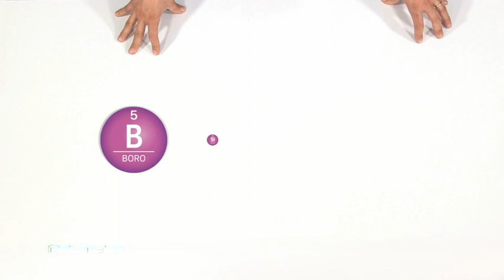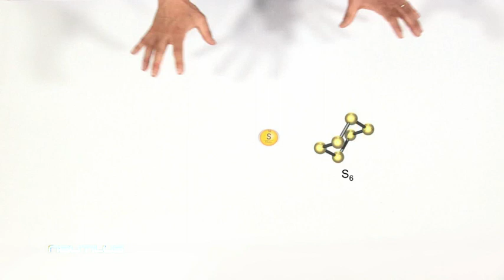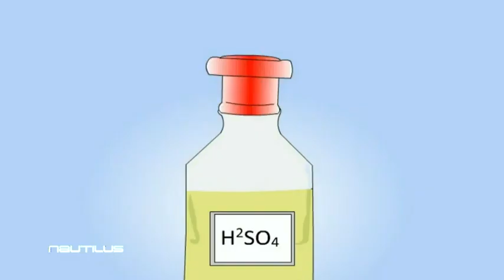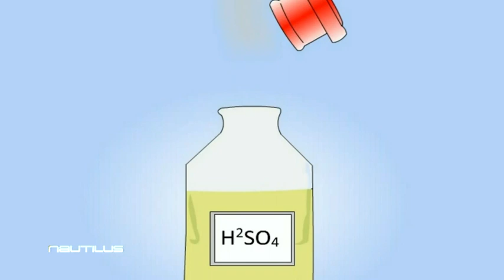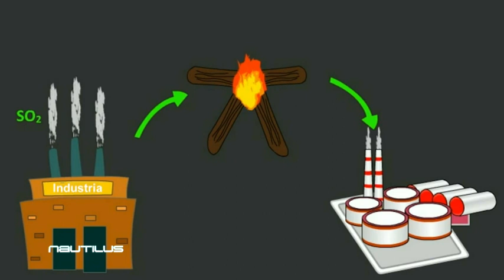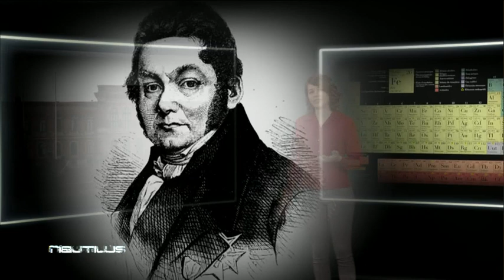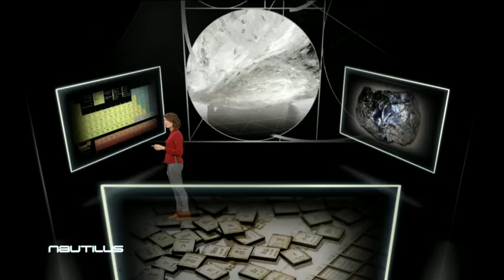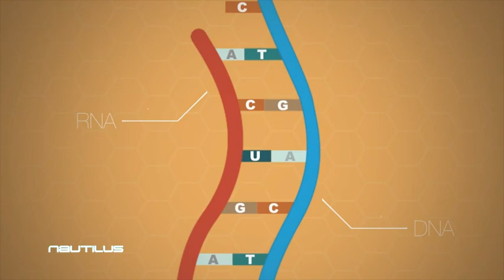La tavola di Mendeleev 07 I Semimetalli e i non Metalli NAUTILUS RAI SCUOLA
Settima di una serie di 11 puntate della trasmissione Nautilus andate in onda su Rai Scuola e dedicate alla Tavola degli elementi di Mendeleev. Solitamente non inserisco nel canale video la cui lunghezza superi i 5/10 minuti in quanto penso che la migliore didattica si ottenga mediante brevi contributi video anche se magari ripetuti. In questo caso mi sono convinto vista la qualità e semplicità con cui vengono trattati argomenti normalmente poco digeribili dagli allievi. Inoltre i video, la cui durata è di circa 30 minuti (sigle e titoli di coda compresi), possono essere divisi in due blocchi con un dibattito centrale che superi il problema sopra esposto.

Questo l'elenco completo:

La tavola di Mendeleev 01 Idrogeno, il numero uno della Tavola
La tavola di Mendeleev 02 Metalli alcalini e metalli alcalino-terrosi
La tavola di Mendeleev 03 Elementi di transizione (prima parte)
La tavola di Mendeleev 04 Elementi di transizione (seconda parte)
La tavola di Mendeleev 05 L'aristocrazia degli elementi, i metalli nobili
La tavola di Mendeleev 06 Gli atomi della vita, Carbonio Azoto e Ossigeno
𝐋𝐚 𝐭𝐚𝐯𝐨𝐥𝐚 𝐝𝐢 𝐌𝐞𝐧𝐝𝐞𝐥𝐞𝐞𝐯 𝟎𝟕 𝐈 𝐒𝐞𝐦𝐢𝐦𝐞𝐭𝐚𝐥𝐥𝐢 𝐞 𝐢 𝐧𝐨𝐧 𝐌𝐞𝐭𝐚𝐥𝐥𝐢
La tavola di Mendeleev 08 I Semimetalli e i Metalli di transizione
La tavola di Mendeleev 09 Alogeni
La tavola di Mendeleev 10 Gas nobili
La tavola di Mendeleev 11 Lantanidi e Attinidi